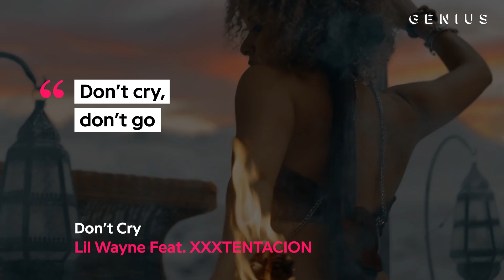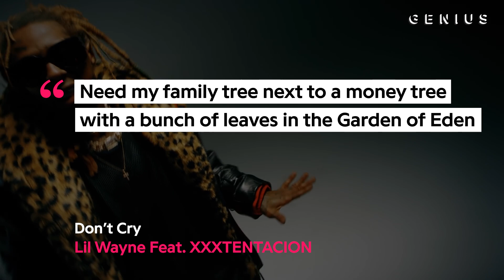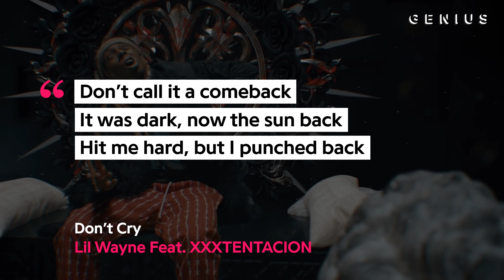Lil Wayne & XXXTENTACION’s “Don’t Cry” Explained | Song Stories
One of the more controversial inclusions on Lil Wayne’s most recent album 'Tha Carter V' is the late Florida rapper XXXTentacion, who was murdered back in June. One of the few songs that’s been released since his death is Wayne’s new track “Don’t Cry,” which features X on the chorus. According to a report from TMZ, however, X didn’t know about Wayne’s interest in the song before his death.